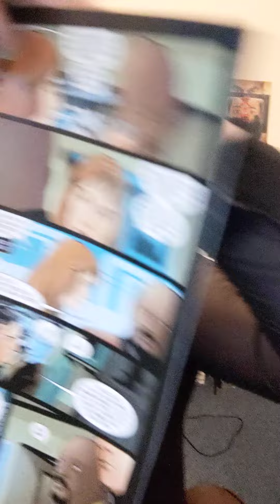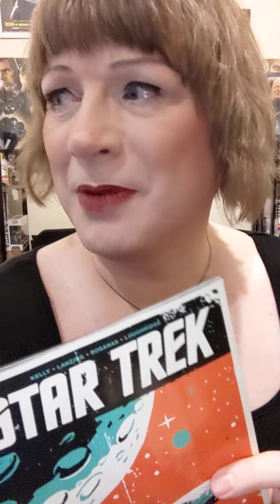my personal hot pick of the week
my recommended read of the week